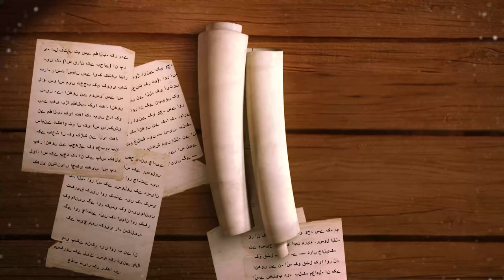Response to 23 Questions - Part 55 - JANNAT Ki HOOR - Javed Ahmed Ghamidi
Response to 23 Questions - Part 55 - JANNAT Ki HOOR - Javed Ahmad Ghamidi
jannat ki hoor ki haqeeqat , jannat ki hoor kaisi hogi in islam , jannat ki hoorain , jannat ki hoor ka bayan

00:00 گفتگو کا آغاز
0:40 حور کے بارے میں ہماری ماضی کی علمی روایت پر تفصیلی گفتگو
8:37 تفسیر طبری سے اقتباس
19:49 زمخشری کی تفسیر سے اقتباس
27:11 امام رازی کی تفسیر سے اقتباس